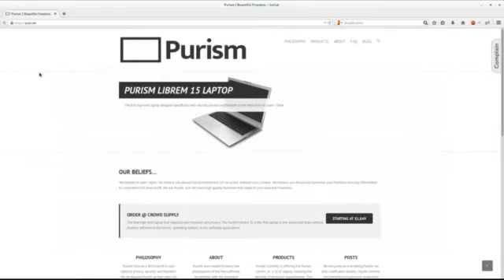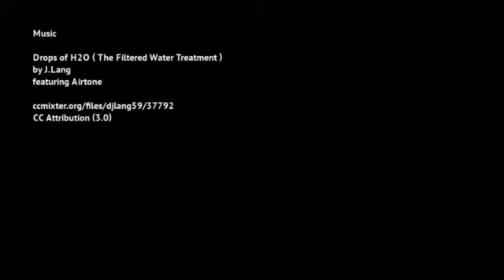Purism's Librem 13 Linux Laptop Is Sleek, Private and Secure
The combination of custom-made hardware paired with a tweaked Linux OS makes the Librem laptop lineup a unique offering with several innovative security features not offered in any other computer.

The Librem line is a work in progress. The operating system just reached version 2.0 and comes preinstalled on the hardware built with the modified Linux kernel in mind.

LinuxInsider received one of the first available Librem 13-inch units for testing and review. Our hands-on testing shows the hardware/software combo is an impressive display of the power and finesse of Linux.

The Librem laptops are designed around beautiful and effective hardware. They are built chip by chip, application by application for privacy and security.